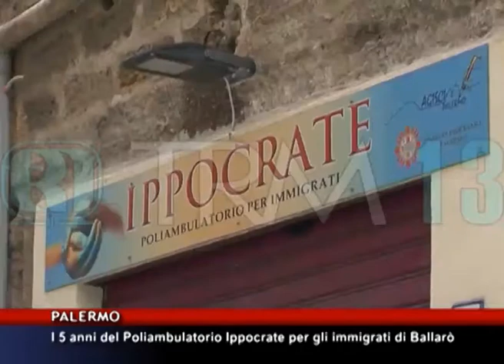I 5 anni del Poliambulatorio Ippocrate per gli immigrati di Ballarò [TgMed 15/10/2016]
Da 5 anni garantiscono assistenza sanitaria gratuita agli immigrati di Ballarò di Palermo. Ai nostri microfoni, i medici e i volontari del Poliambulatorio Ippocrate che spiegano quanto sia importante questa struttura (e la loro presenza), per l'intero quartiere.
MARIANNA GRILLO